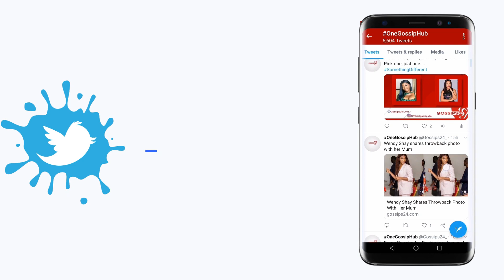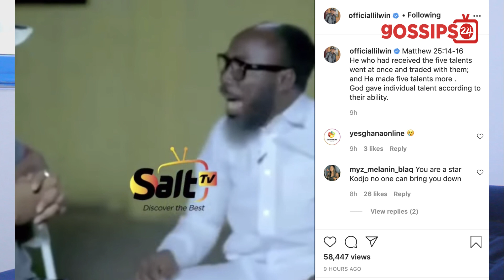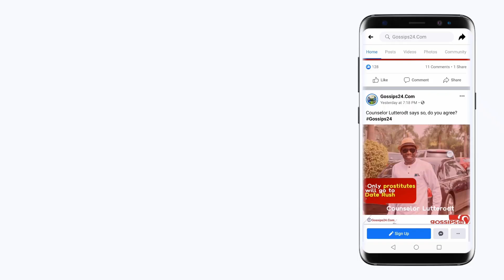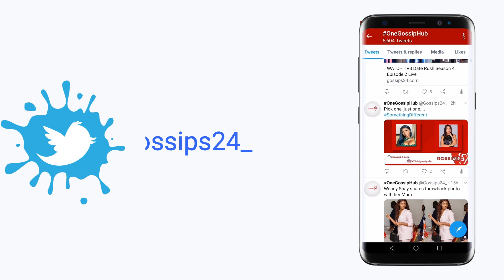Kwadwo Nkansah Lilwin sends h0t reply to Big Akwes for k!ll!ng Nana Yeboah's career 🔥